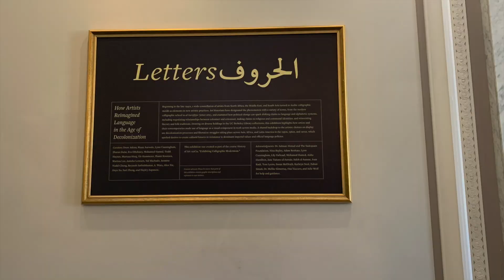University of California, Berkeley (UCB)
Berkeley, California